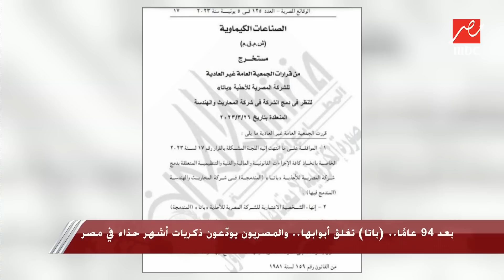باتا تغلق أبوابها بعد 94 عاما والمصريون يودعون ذكريات أشهر حذاء في مصر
باتا تغلق أبوابها بعد 94 عاما والمصريون يودعون ذكريات أشهر حذاء في مصر.. والمتحدث باسم وزارة قطاع الأعمال: تم دمجها في شركة المحاريث الهندسية